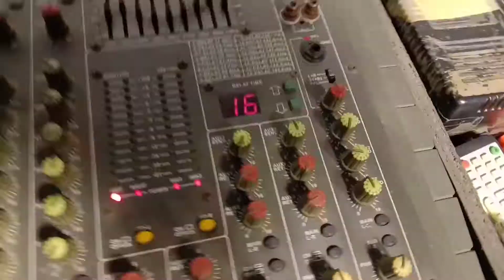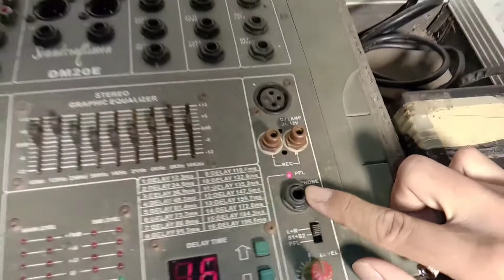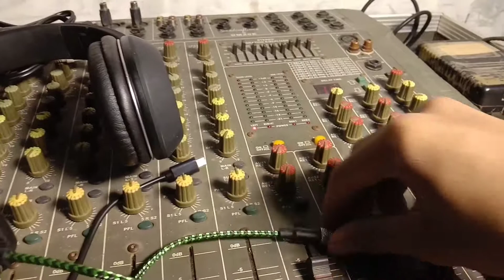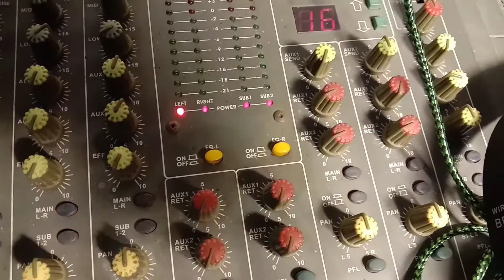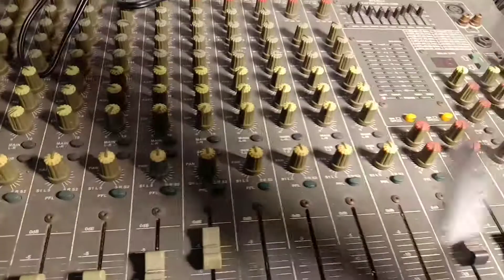Cara pasang headsett di mixer audio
Hai temen temen selamat datang di channel saya dan kali ini saya akan membagikan tutorial cara pasang headset di mixer audio
untuk selengkapnya silakan tonton video nya sampai habis ya.